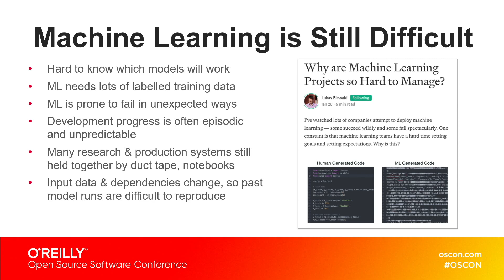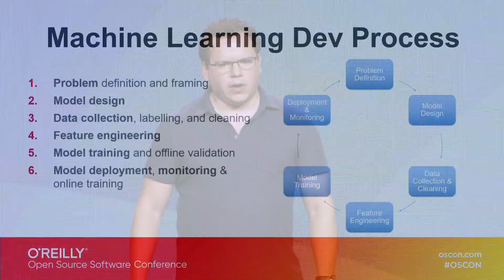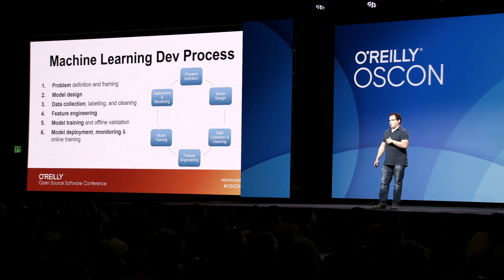Managing Machines - Pete Skomoroch (Workday)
Machine learning drove massive growth at consumer internet companies over the last decade, and this was enabled by open software, datasets, and AI research. For many problems, machine learning will produce better, faster, and more repeatable decisions at scale. Unfortunately, building and maintaining these systems is still extremely difficult and expensive. As more machine learning software moves to production, many of our traditional tools and best practices in software development will change.